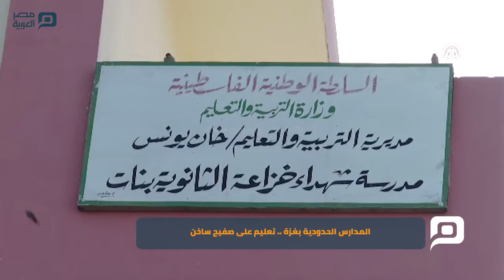مصر العربية | المدارس الحدودية بغزة .. تعليم على صفيح ساخن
بحذر وخوف شديدين، تبدأ الطالبة أميرة قديح (15 عاماً) رحلتها الصباحية إلى المدرسة، الواقعة بالقرب من الحدود الشرقية، لمدينة خانيونس، جنوبي قطاع غزة، حيث تتمركز قوات من الجيش الإسرائيلي هناك.
وتقضي الطفلة قديح، من بلدة "خزاعة"، طريقها إلى المدرسة، في ترقّب حركة القوات الإسرائيلية على الحدود، وتتبع خطوات آلياتهم العسكرية، خوفاً من توغلٍ مباغتٍ، أو رصاصة قد تكون هي ضحيتها، كما تقول لمراسل "الأناضول".
وينتاب قديح حالة من الرعب، حينما تسمع أصوات إطلاق نيران أو انفجارات، صادرة عن القوات الإسرائيلية المتمركزة بالقرب من الحدود، التي تفصل جنوبي قطاع غزة عن إسرائيل.
وتضيف قديح:" نعيش أنا وزميلاتي، حالة من الخوف والتوتر المتواصل، خاصة حينما نسمع أصوات إطلاق النيران، من قبل الجيش الإسرائيلي".
وتبدو مشاهد توغل الآليات العسكرية في المناطق الزراعية القريبة من الحدود، أو إطلاق النيران بالقرب من مدارس الأطفال، "جزءاً من الحياة اليومية، لسكان تلك المناطق"، بحسب قديح.
وتقع مدرسة الطفلة قديح، والتي تحمل اسم "شهداء خزاعة الثانوية للبنات"، على بعد نحو 700 متر فقط، من الشريط الحدودي الشرقي الذي يفصل قطاع غزة، عن الجانب الإسرائيلي.
وحال الطفلة قديح، كحال آلاف الطلبة الذين يرتادون المدارس التي تقع بالقرب من الحدود الإسرائيلية.
وتتعرض المدارس التي تقع في المناطق الحدودية بقطاع غزة، إلى أضرار بفعل القصف الإسرائيلي الذي يستهدف أراضٍ زراعية بالقرب منها، أو جرّاء إطلاق قوات من الجيش الإسرائيلي المتمركزة على الحدود، النيران بشكل عشوائي.
وتروي، الطفلة قديح، قصة بدت خلالها أكثر "رعباً" من رحلتها الصباحية اليومية.
وقالت:" تقع الغرفة الدراسية التي نرتادها، مقابل البرج العسكري الإسرائيلي، بشكل يمكّننا من مشاهدة كافة التحركات الإسرائيلية على الحدود، مما يزيد من خوفنا، ويشتت انتباهنا للدروس".
وتقول قديح إن وجود المدرسة بالقرب من الحدود الإسرائيلية أثّر على تحصيلها الدراسيّ العام، نظراً لحالة الخوف التي تعيشها بفعل مشاهدتها للآليات العسكرية، وسماعها لإطلاق النيران، وأصوات الانفجارات.
وتقضي الطفلة، وزميلاتها، أوقاتاً طويلة، في التفكير باحتمالية إصابتهن أو مقتلهن، بفعل قرب مدارسهن على الحدود، أو الاستهداف الإسرائيلي العسكري المتكرر للمنطقة.
وتصف ذلك التفكير بـ"المؤلم"، إذ أنه يحملّهن أعباءً، لا يحملها أي طفل آخر في العالم.
وتبيّن أن قرب مدرستها من الحدود أثر على طبيعة المادة العلمية التي توفّر للطلبة، إذ يصعب –على سبيل المثال-نزول الطلبة برفقة مدرسيهم إلى المناطق الزراعية، لتوضيح دورس حول التربية.
وترجع قديح ذلك، إلى تخوّف المدرسين على حياة الطلبة جرّاء أي استهداف إسرائيلي قد يحصل، أثناء إعطائهم الدروس.
وتقول إنها عاشت قبل عدة سنوات، حادثة توغّل لآليات عسكرية إسرائيلية في محيط مدرستهم، وإطلاقهم النيران بشكل وصفته بـ"الكثيف".
وتابعت:" اضطررنا عندها للانبطاح أرضاً، وسط حالة من الذعر والخوف في صفوف الطلبة".
وتطالب قديح المؤسسات الدولية المعنية بحقوق الطفل توفير وصل آمن للطلبة لتلك المدارس الحدودية، وتوفير الحماية لها ضد أي اعتداء عسكري.
وتصف نسرين أبو إسحاق (34 عاماً)، نائب مدير مدرسة "شهداء خزاعة"، رحلة طلبة المدراس في المناطق الحدودية، بـ"المليئة بالمخاطر".
وتضيف لمراسل "الأناضول":" الرصاص يطال كافة الطرق التي يسلكها الطلبة، للوصول إلى المدارس، أو أثناء مغادرتها للوصول إلى منازلهم